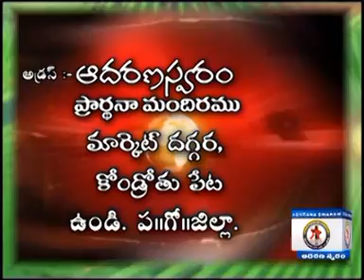దేవుని పద్ధతి ఏంటి? Message by pastor baburao,undi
Welcome to Adarana Prayer  Ministries. God is using His servant Baburao in a mighty way in these days. So many lives and families are being blessed by his life changing messages and spirit filled songs. Hope God will touch your life through these videos. God bless India.
State Bank of India Adarana amma charitable trust  Account No: 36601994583  IFS Code: SBIN0014166 Join us to impact this world with the Word of God.